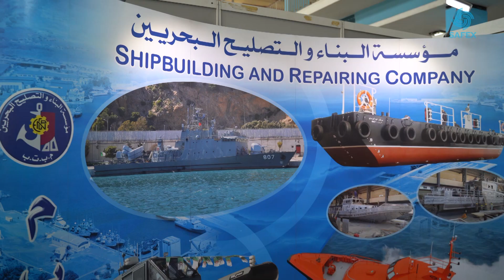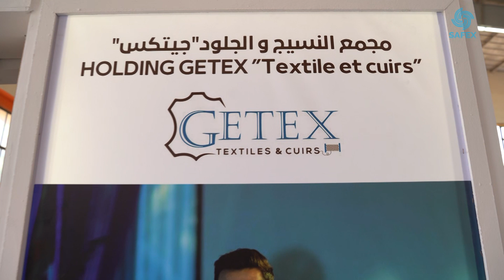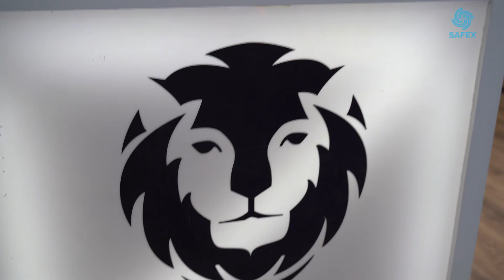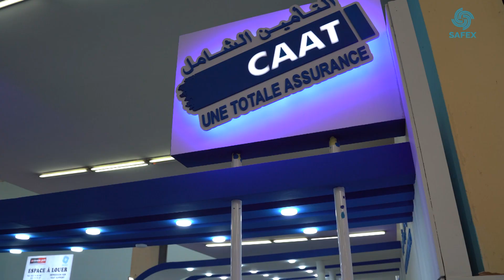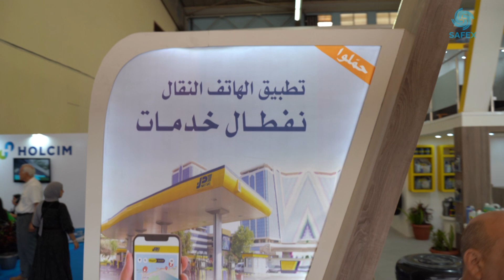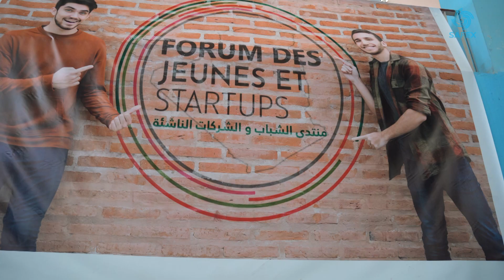Foire Internationale d'Alger 2022/ Pavillon Central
ce pavillon a réuni les industries (électriques, électroniques &électroménager, chimiques  et pétrochimiques , mécaniques, bâtiment , service )